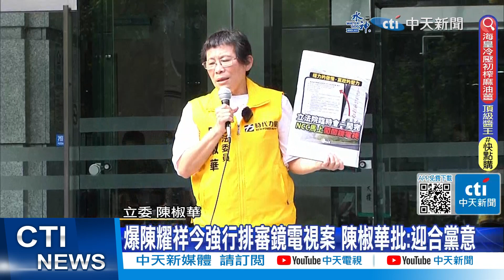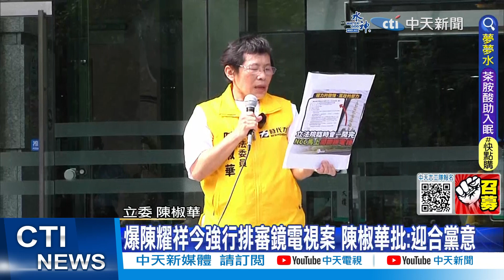【每日必看】遭與人夫隨扈爆不倫 總統府發言人Kolas請辭獲准｜利用立院休會火速排案 NCC排審鏡電視2案 20230628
00:00 總統府發言人Kolas爆偷情人夫! 正宮提告求償百萬
00:37 遭與人夫隨扈爆不倫 總統府發言人Kolas請辭獲准
01:40 爆陳耀祥今強行排審鏡電視案 陳椒華批:迎合黨意
03:46 利用立院休會火速排案 NCC排審鏡電視2案
07:56 鏡傳媒虧損高達21億 藍委:NCC排審鏡強渡關山